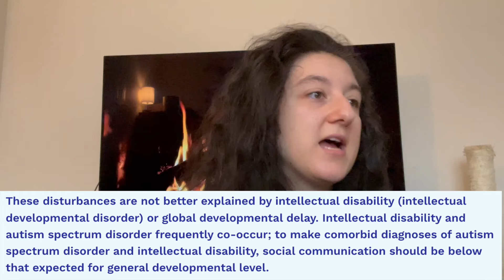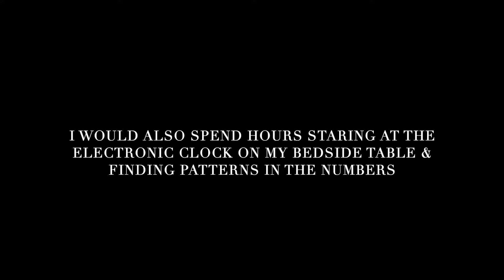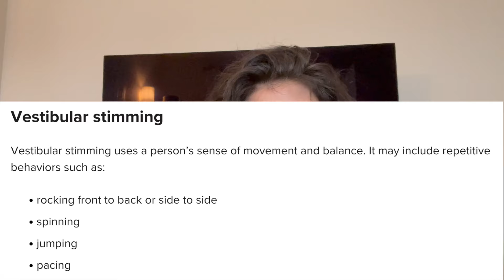Re-Learning to 'Stim' As a Late-Diagnosed Autistic | Humanising the Autism Diagnostic Criteria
Hi! This video is all about my experience with stimming as a late-diagnosed autistic person.

'Dana Andersen' - @DanaAndersen
'I'm Autistic, Now What?' - @imautisticnowwhat
'Autism From The Inside' - @autismfromtheInside